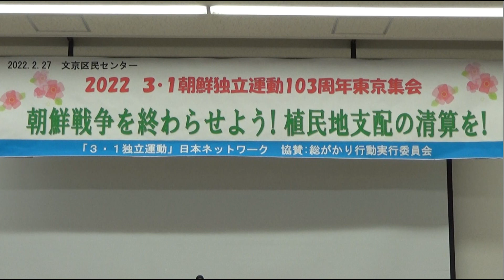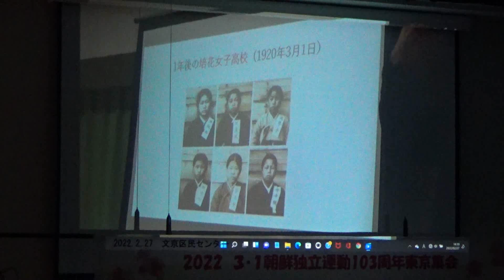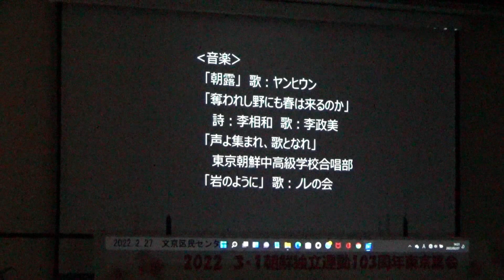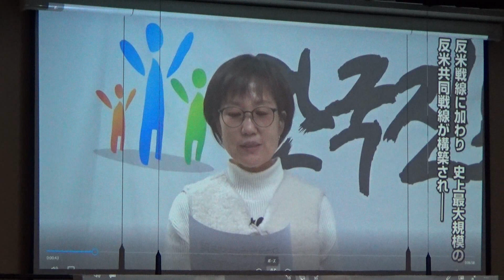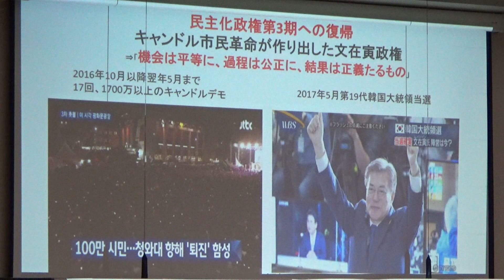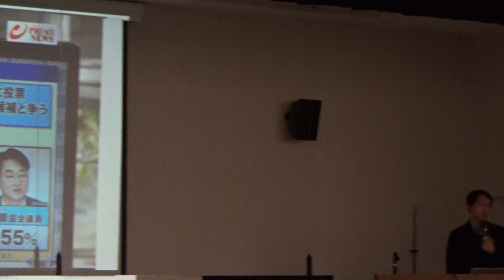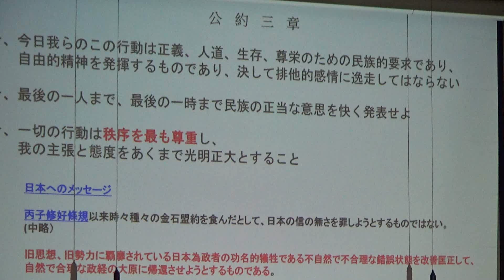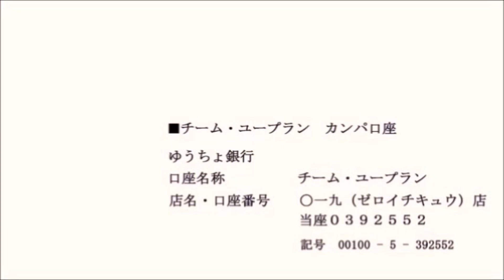20220227 UPLAN 朝鮮戦争を終わらせよう！植民地支配の清算を！3・1朝鮮独立運動103周年東京集会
【「3・1朝鮮独立運動」日本ネットワーク（旧100周年キャンペーン）】
内容：
・講演①
「岸田改憲の動向と東アジアの緊張」
高田健さん（総がかり行動、朝鮮半島と日本に非核平和の確立を！市民連帯行動）・講演②
「2022年韓国大統領選の行方と日韓関係の展望－若者の政治意識の分析を中心に」
李泳采（イ・ヨンチェ）さん（恵泉女学園大学教授）
・映画「植民地支配に抗って－3・1朝鮮独立運動」
・連帯メッセージ韓国市民運動から
東北アジアの非核・平和をめざそう！
いま朝鮮半島では、日本からの解放と同時にもたらされた南北分断から77年、南北分断に起因する朝鮮戦争の停戦協定からも69年が経過しましたが、いまだ戦争は終結していません。
南北分断体制もそのままです。
これこそが朝鮮半島の「危機」の根源です。
朝鮮戦争を終結させ、停戦協定を平和協定に転換させること、こうすれば東北アジアの非核・平和の実現に向かうことができます。
自国軍隊が居座り続けるため、これを拒み続けている米国が朝鮮戦争の終結に応じるよう強く求めていくことが必要です。
他方、安倍・菅政権を引き継いだ岸田政権は、植民地支配の反省もなく、米国に追随して「敵基地攻撃能力」保有、日米軍事一体化など軍事大国化の道をひた走り、憲法改悪まで推し進めようとしています。
改憲・軍事大国化の道をやめさせ、植民地支配の清算を迫っていきましょう。
3・1朝鮮独立運動103周年集会・行動に集まろう！